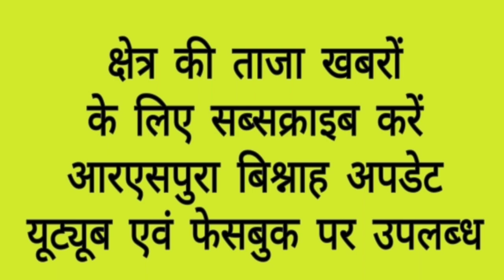बिजली विभाग के खिलाफ स्लैड़ में प्रदर्शन...